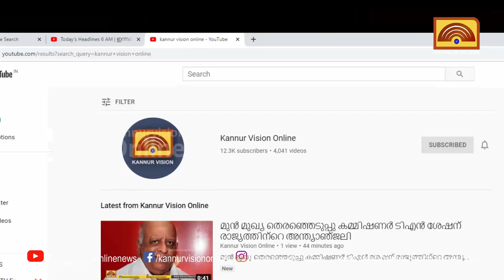പാറക്കൽ ബോട്ട് ടെർമിനൽ നിർമ്മാണം അന്തിമ ഘട്ടത്തിൽ